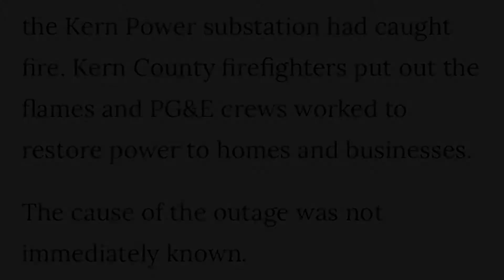Bakersfield Power Outage 12/9/20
On December 9th, 2020 in Bakersfield, California at 4:45pm there was a power outage after a fire the broke out at the Kern Power substation on Rosedale Hwy causing a power outage affecting the north of Westside Parkway and west of Mohawk Street. PG&E restored the power shortly before 6pm.